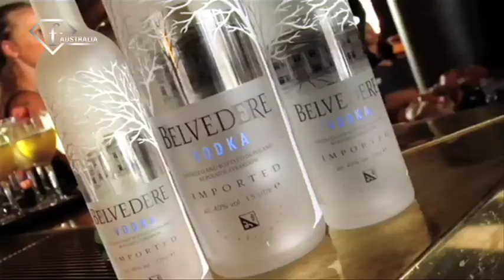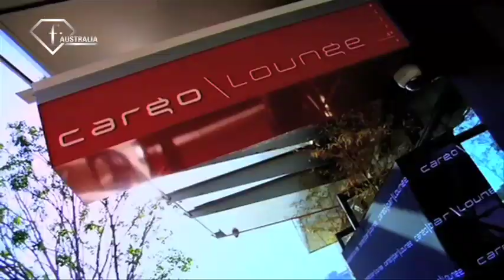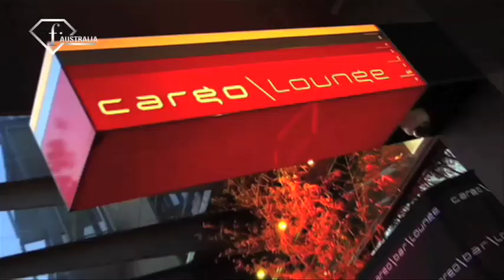Sydney Cargo Bar Lounge presents 'I Am' fashion launch 2010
Australias hottest up-and-coming fashion label I AM debuted their latest summer collection entitled Sleek Jungle to Sydneys fashion set last night.  The glamorous cocktail party was held at harbour side hot spot, Cargo Lounge, and guests were treated to an exclusive sneak preview of the labels latest range.

Guests including Charli Delaney, Maude Garrett, Amy Pearson, Sophie Luck, Tali Jatali, Mike Goldman and a list of the citys hottest fashionistas and socialites mingled with each other whilst enjoying a range of delicious canapés and cocktails. The night was a huge celebration to introduce the label, and was the perfect chance for guests to meet the charismatic company directors/designers Claire Murphy and Polly Epov.

Throwing their support behind the label was Australian music success story Georgia Fair. The band wowed the crowd by playing a few of their debut EP Picture Frames.  Their casual playlist was the perfect platform to kick off the event before it transformed into full party mode.

Decked out in a stunning cocktail dress and blazer from the I AM collection, media darling Maude Garrett welcomed guests to the event before the show-stopping fashion parade commenced.

With a selection of dresses, blazers, shorts, tops and boho pants all made from the highest calibre of fabrics in an eclectic colour palette, guests were blown away with the labels innovation and creativity. The pinnacle of the night was the parade finale which featured a sleek model dressed in the labels snake-printed dress with a diamond python draped around her neck. The stunt left guests with no doubt that I AM was the hottest new label around and would be a force to be reckoned with in the fashion industry.

Shortly after the parade drew to a close, international DJ and glamourzon Christina Gubbay hit the decks and had the dance floor filled till well into the night.